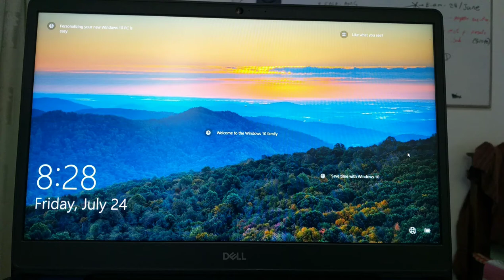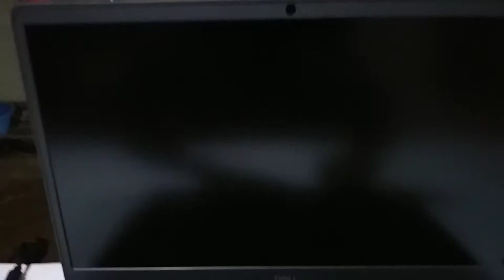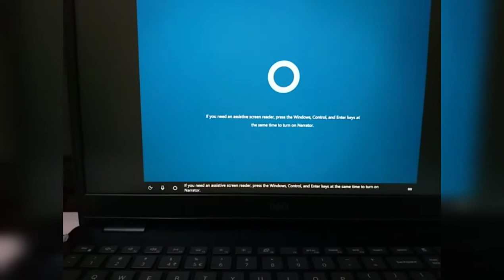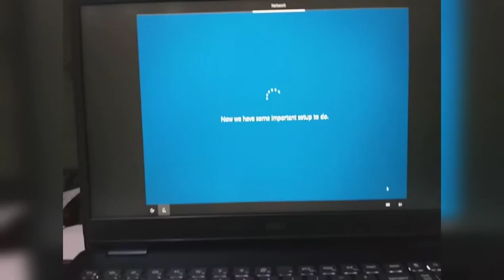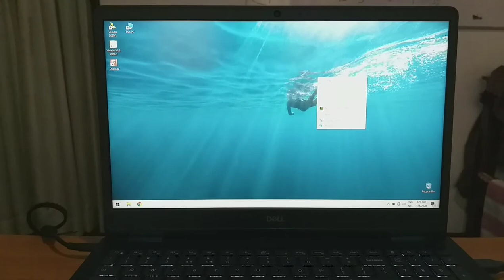Dell Inspiron 15 5593 Laptop Unboxing| i5 10th generation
Configurations:
| Processor: 10th Generation Intel® Core™ i5-1035G1 Processor (6MB Cache, up to 3.6 GHz)
| Operating Systems : Windows 10
| Video Card:  * Intel® UHD Graphics with shared graphics memory
                         * NVIDIA® GeForce® MX230 with 2GB GDDR5 graphics memory
| Display: 15.6-inch FHD (1920 x 1080) Anti-glare LED Backlight Non-touch Narrow Border WVA Display
| Memory: 8GB, 8Gx1, DDR4, 2666MHz
| Hard Drive: * 128GB/256GB/512GB M.2 PCIe NVMe Solid State Drive 1TB M.2 PCIe NVMe Solid State Drive
                      * Dual drive config with up to 2TB 5400 rpm Hard Drive + up to 512GB SSD
| Colour: Platinum Silver
| Keyboard: Optional backlit, Standard full size spill-resistant keyboard; 10-key numeric keypad
| Ports:
         * 2 USB 3.1 Gen 1
         * 1 USB2.0
         * 1 HDMI
         * 1 SD Media Card Reader (SD, SDHC, SDXC)
         * 1 USB 3.1 Gen 1 Type-C with Data Transition Only (with discrete version only)
         * 1 RJ45 - 10/100Mbps
| Slots:
         * SD Media Card Reader (SD, SDHC, SDXC)
         * Security: Wedge-shaped lock slot
| Dimensions & Weight:
         * Height: 18.0mm - 19.9mm (0.71" - 0.78") x Width: 363.96mm (14.33") x Depth: 249mm (9.80")
         * Starting Weight: 1.83kg (4.03 lbs)
| Camera:
                * Integrated widescreen HD (720p) Webcam with Single Digital Microphone
| Audio and Speakers:
               * 2 tuned speakers with Waves MaxxAudio® Pro
               * 1 combo headphone / microphone jack
| Chassis:
            * Customized Features
                  - Security: FingerPrint Reader with Windows Hello (Optional)
                  - Wedge-shaped lock slot
          * Memory Slots
         * Screen
               - 15.6-inch FHD (1920 x 1080) Anti-glare LED Back-light Non-touch Narrow Border WVA Display
         * Touch-pad
                - Multi-touch gesture-enabled precision touch-pad with integrated scrolling

| Wireless
     * 802.11bgn 1x1 WiFi & BT 4.0
     * 802.11ac 1x1 WiFi & BT 4.1
     * 802.11ac 2x2 WiFi & BT 4.1
     * 802.11ac 2x2 WiFi & BT 5.0
     * 802.11ac 1x1 WiFi & BT 5.0

(302 A, 1st Floor, Unity Plaza, Galle Road, Colombo 04, Sri Lanka. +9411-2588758)